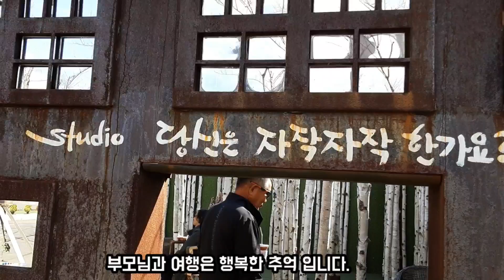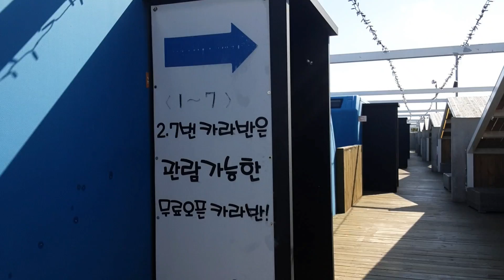일상탈출 힐링여행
제주 표선면 목장카페 드르쿰다 방문에 이어 오늘은 성산읍 드르쿰다에 다녀 왔습니다
아이들 연인 부모님과 가족여행 잠시들려 커피 한찬 할수있는 카페 너무 멋지고 좋은 곳 입니다.
가까운 곳에 바다 구경 산책도 할수있네요!